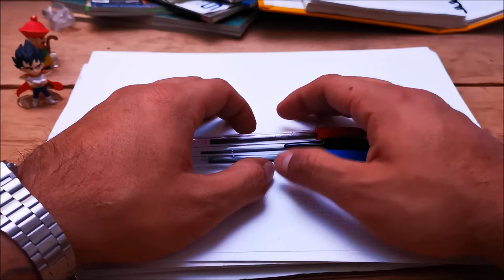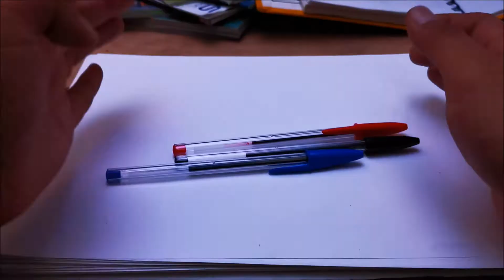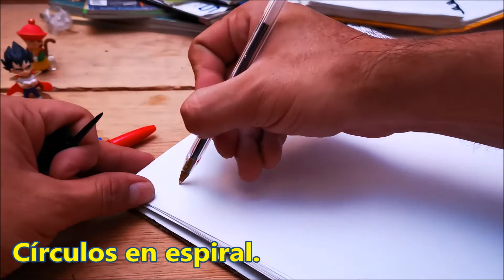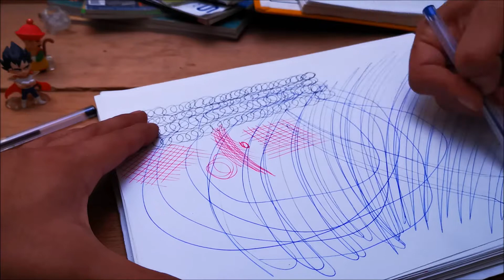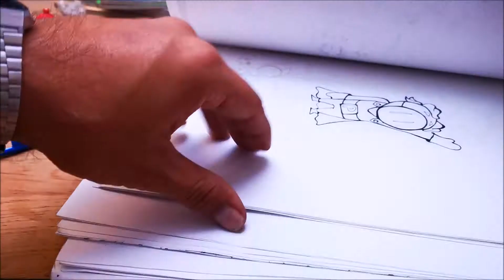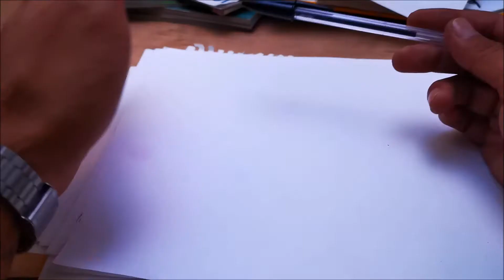MEJORA tus DIBUJOS EN 5 MINUTOS.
Como MEJORAR mis DIBUJOS EN 5 MINUTOS.

Hoy te tengo un video donde te comparto 5 TIPS Y TRUCOS para mejorar tus dibujos con tan solo 5 minutos al día.

Saludos.